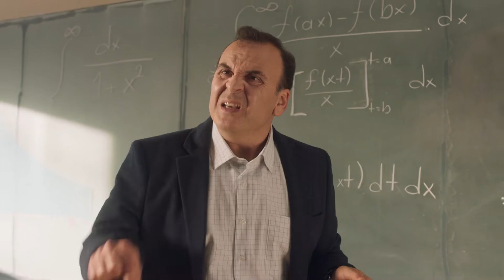Ekaterra - Nereden Çıktı Bu Çay?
2 - EZBER BOZANLAR / YS03. Ürün kategorisinde Medina Turgul DDB, Ekaterra için hazırladığı "Nereden Çıktı Bu Çay?" çalışmasıyla Curious Felis Ödülü'nün sahibi oldu.